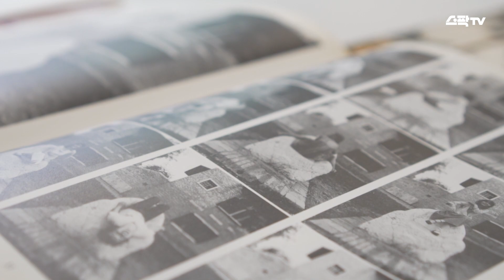[어떻게 만든거야👀] 신박한 2인 상호작용 가구 만들어지는 과정 대공개🛠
이것은 1인용인가 2인용인가…!
착석한 두 사람의 신체조건에 따라
균형을 맞추며 높이를 조절할 수 있는
상호작용이 가능한 가구가 있다..?!!👀

신당창작아케이드 김현정 작가의
2인을 위한 상호작용 가구 시리즈,
"AY! EH!”가 만들어지는 과정을
디자인부터 조립까지 모조리 보여드립니다!